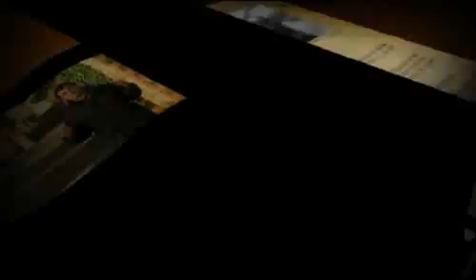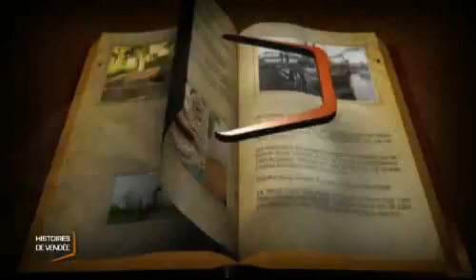Histoires de Vendée : Le Château de Bourneau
Découvrons, le Château de Bourneau, aux lignes semblables au chateau d'Azay-le-Rideau. (Droits réservés.